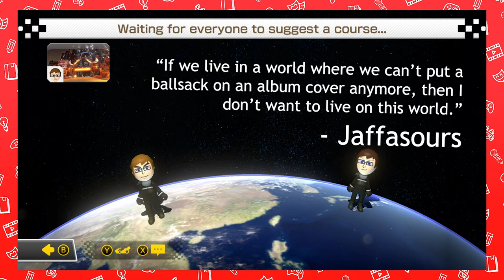Monkeys and Typewriters - SPLICED EP 2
Hey

I don't know what I'm doing but I guess I'm trying to follow a schedule now???  What the fuck is wrong with me why would I do this if I know I'm going to just not stick to it.  Uhh anyways, here's episode 2.  Episode 3 next week?

The Games played in this episode are Splatoon 2 (briefly), and Mario Kart 8 deluxe.  Also, do you like my new border?